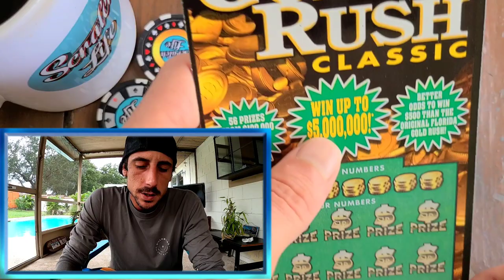Scratch Off Winner Live Reaction!!!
Watch me Scratch and Win on a $20 goldrush classic scratch off ticket from the florida lottery!!